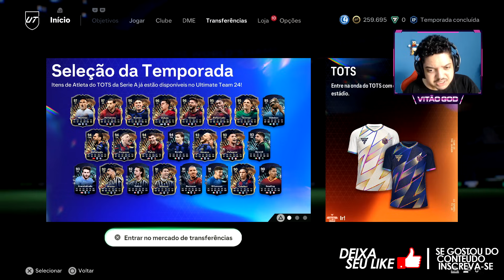FIZ o NOVO MELHORIA do TOTS SERIE A com RAFAEL LEÃO, LAUTARO E + VALEU a PENA ou é SCAM? | FC 24